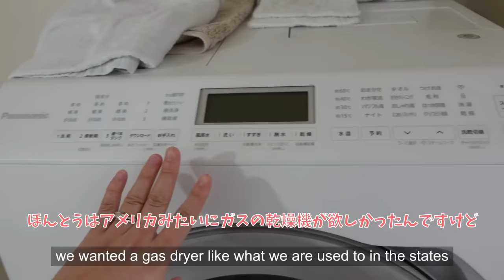【日本に移住】築30年のマンションで新しいくらし。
【Limne(リムネ)マットレスとは？】

リムネのマットレスは⽣たまごが潰れない！
その秘密は、独⾃の3層構造で体を⾯で⽀える
“超”圧⼒分散にあり！

独⾃素材スフエアーのとろけるような気持ちよさと、

緻密な計算による理想的な睡眠姿勢を両⽴させるマットレスです。

皆さんの応援のおかげで楽しくチャンネル運営させていただいています。

🎵音楽提供
'Paradise' by TELL YOUR STORY music by ikson™
Timestamp: '0:01'

Thank you so much for your likes and comments 😭✨
Your support makes running this channel a fun experience!